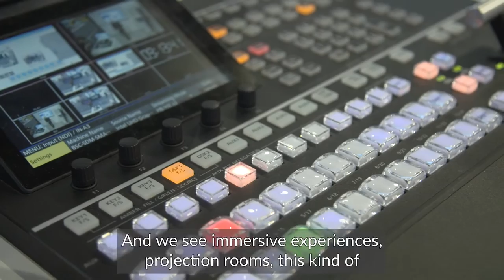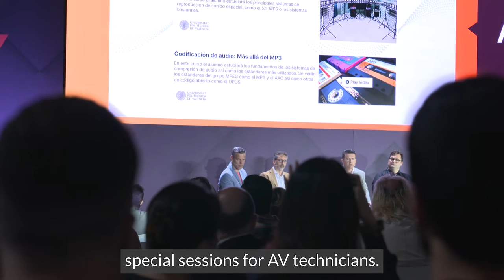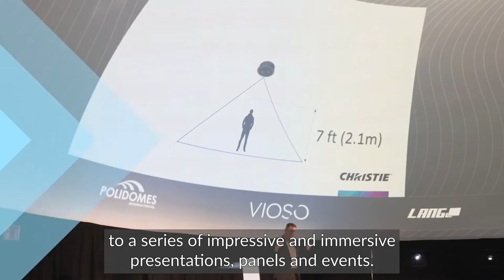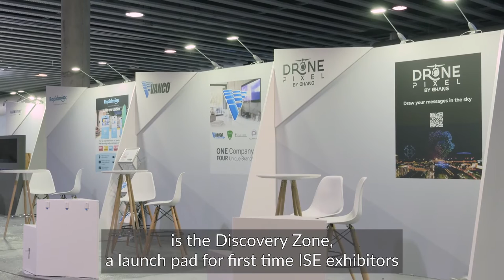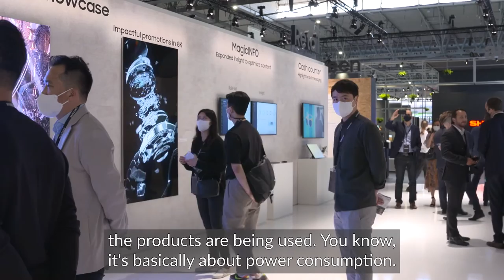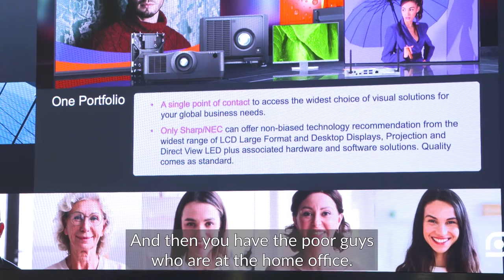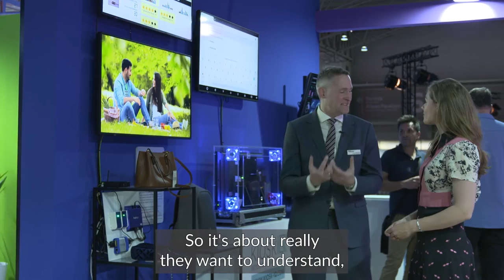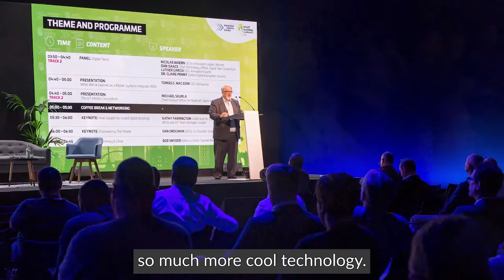ISE 2022: RISE LIVE Episode 1 – Tuesday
Get all the excitement of ISE on your mobile device. Watch Rise.Live, a 30-minute magazine style TV programme broadcast live at 15:00 CET each day of the show.

Presented by professional newsreader Nadira Tudor and TV presenter Rosie Tapner, Rise.Live features exclusive backstage interviews with keynotes, conference speakers and industry experts; top innovations from the show floor; and insights from industry influencers.

On Tuesday’s edition:
- Interview with Mike Blackman, ISE Managing Director
- Exhibitor overview: Shure, Panasonic, Sound United Equipson
- Tuesday news roundup
- Daryl Friedman, CEDIA CEO, on the residential technology market
- Sarah Joyce, AVIXA CGO, on the association’s ISE offering
- Digital signage show floor tour with Florian Rotberg
- Smart Building Conference speakers Matthew Marson and Morne Erasmus
- Interview with Roger Bou, IOT Solutions World Congress
- I RISE Projection mapping